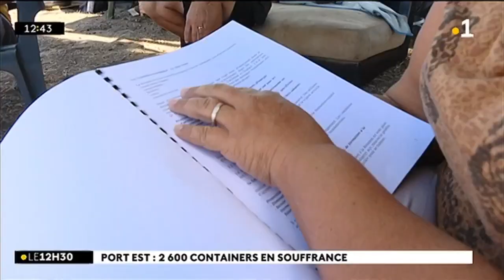Port Est : 2600 containers en souffrance